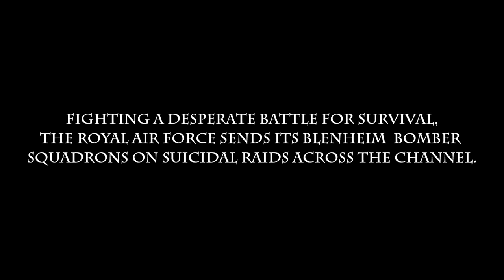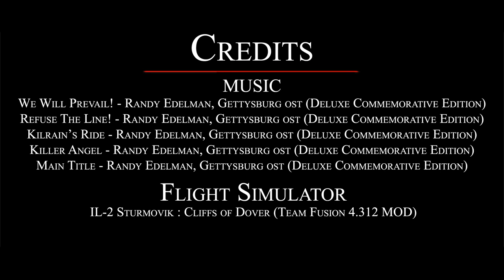Il-2 Cliffs of Dover - The Killer Angels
A tribute for one of my favourite flight simulators: Il-2 Cliffs of Dover. The Killer Angels is the title of one of my favourite American Civil War novels by Michael Shaara.

If you want to relive the Battle of Britain with the best community ever, register on the ATAG forums and introduce yourself!

Il-2 Sturmovik: Cliffs of Dover is currently one of the best World War II flight simulators on the market. Heir to the acclaimed Il-2 Sturmovik series from award-winning developer 1C: Maddox Games. Il-2 Sturmovik: Cliffs of Dover takes place in 1940 during the pivotal aerial battle for the skies over Britain between the British, the German and the Italian air forces.

Thanks to the efforts of a dedicated few, also known as Team Fusion, Cliffs of Dover was given a second life with more historically accurate flight models, bug fixing, better performance, better graphical effects and an overall far more enjoyable experience.

Feel free to fly along the friendly ATAG community: flying online has never been such a fun and rewarding experience.

We Will Prevail! - Randy Edelman, Gettysburg ost (Deluxe Commemorative Edition)
Refuse The Line! - Randy Edelman, Gettysburg ost (Deluxe Commemorative Edition)
Kilrain’s Ride - Randy Edelman, Gettysburg ost (Deluxe Commemorative Edition)
Killer Angel - Randy Edelman, Gettysburg ost (Deluxe Commemorative Edition)
Main Title - Randy Edelman, Gettysburg ost (Deluxe Commemorative Edition)